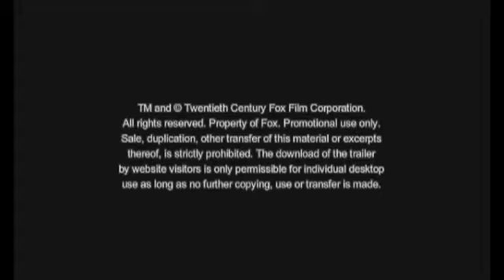Big Mama`s Haus - Die doppelte Portion Trailer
Trailer zu " Big Mamas Haus - Die doppelte Portion".
Viel Spaß !